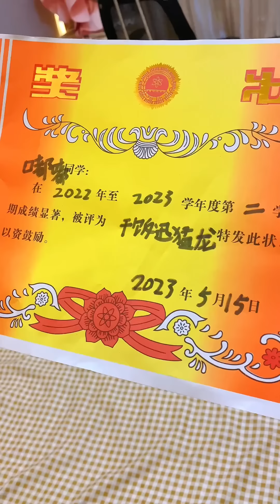嘟嘟生病哭鬧還不喝藥！ 姊姊一來幼崽態度大轉彎，趕緊喝光藥討好姊姊！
30歲老男人竟然被3歲小娃娃套路了！全網混的最差的二胎！爸爸都解決不了的問題，卻被姐姐輕鬆解決！哈嘍大家好，我是嘟嘟小可耐🧸 和大家分享我們一家四口的幸福生活🌈 以及嘟嘟搞笑的日常💖 希望可以給大家帶來歡樂✨ ❤️承蒙厚愛 ❤️感謝關注❤️ 大家的點贊和訂閱對我來說很寶貴，我每天都會更新視頻哦，希望大家多多關注~ 本頻道的所有內容都經過仔細篩選，確保對兒童絕對安全。嘟嘟小可耐 萌娃日常 二胎生活 嘟嘟的卑微生活 萌娃搞笑視頻 二胎 爸爸帶娃 嘟嘟小可耐 本頻道的所有內容都經過仔細篩選，確保對兒童絕對安全。